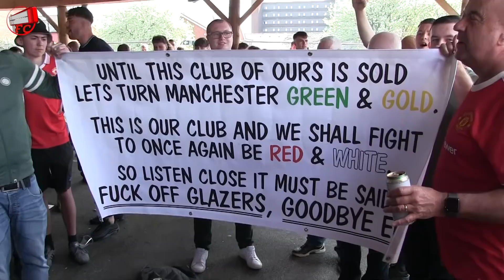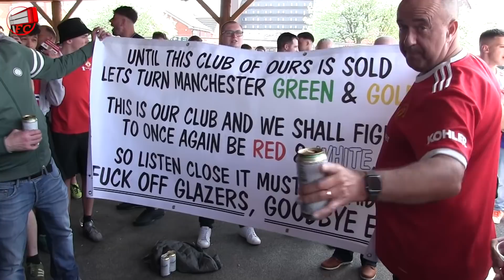Love United, stay outside (protest march against the Glazers)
Another "speedmarch against the Glazers experience" seen through the eyes of an United fan (Manchester, 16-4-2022)